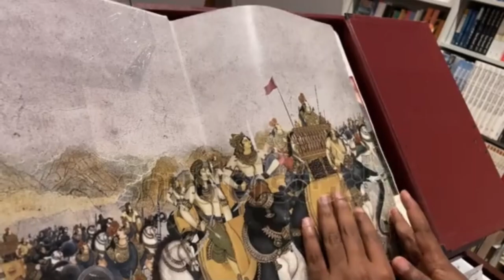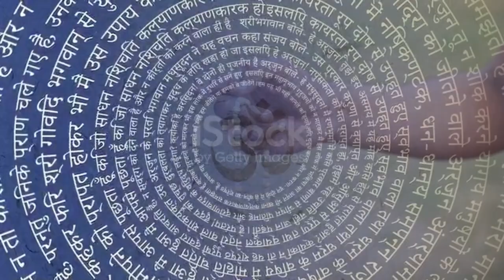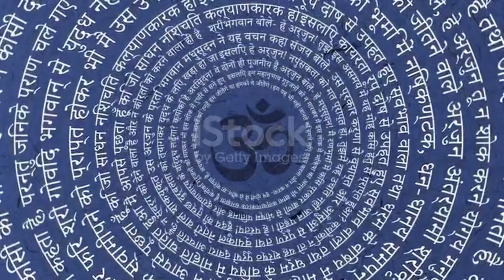Bhagavad Gita Adhaya 6 Shlok 20 to 25#krishna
3 K SPECIAL VIDEO Bhagavad Gita krishna radhe GITA new subscribers love god Bhagavad Shree Krishna Vani | Geeta Ke Updesh | Br Chopra Mahabharata | Meditation | Yoga | Motivational